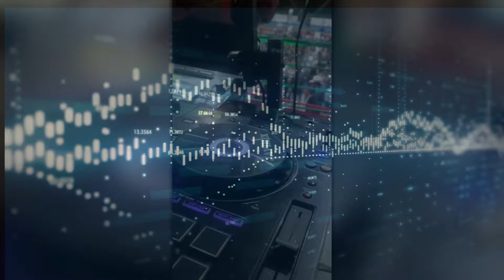MIX DE DOÑA AURITA RUMBA PASTUSA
"QUE VIVA LO NUESTRO"